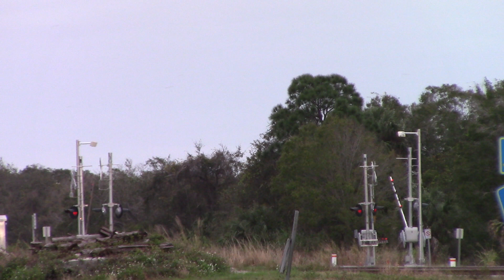FEC101 Jan 23, 2024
809,311,802 with Miami traffic.